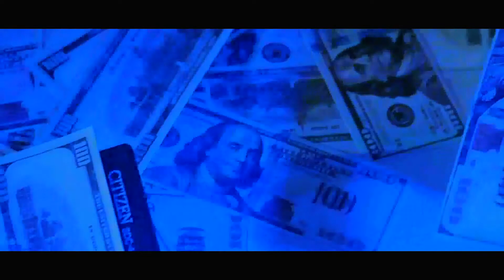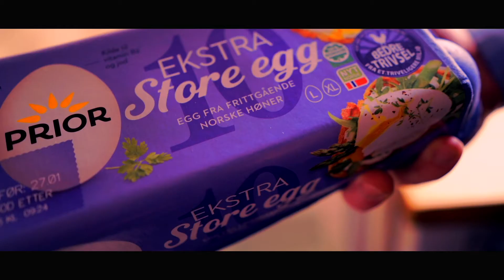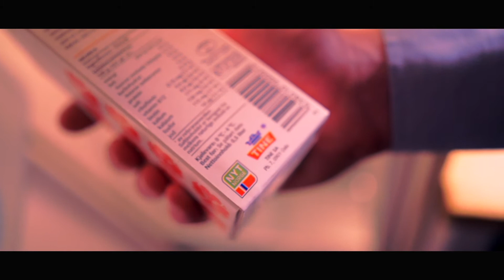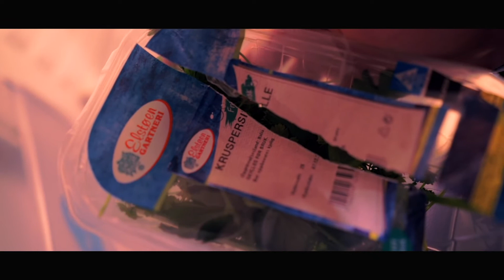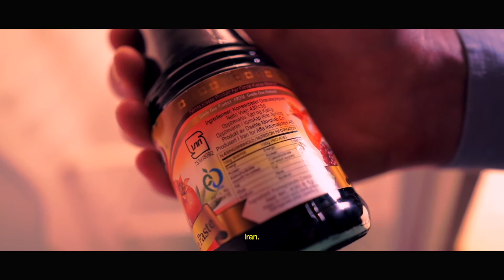HALLMARKS OF PROTOSPACE TIME II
Food and Beverage, fantasied within Antonioni's Zabrieski Point, at which point does science, art and business meet?